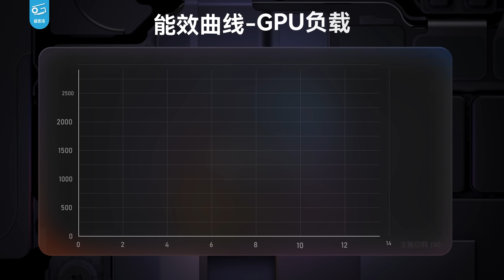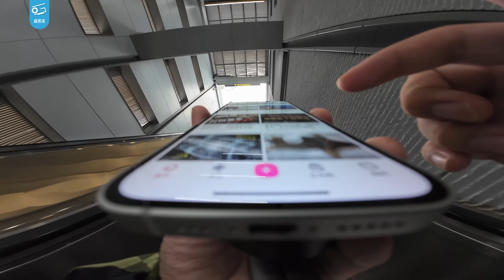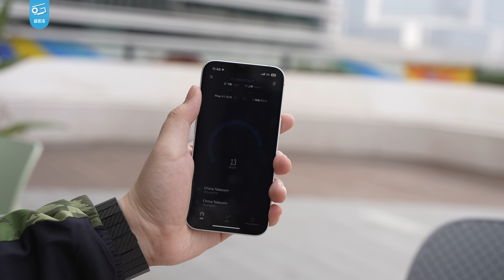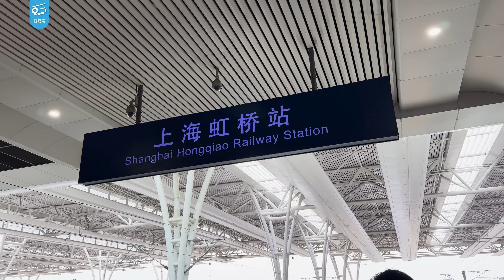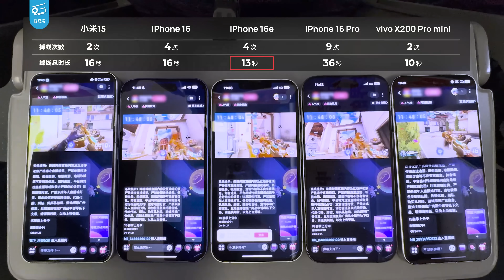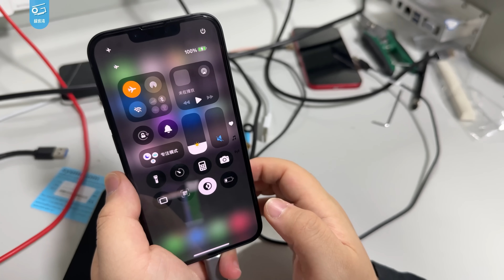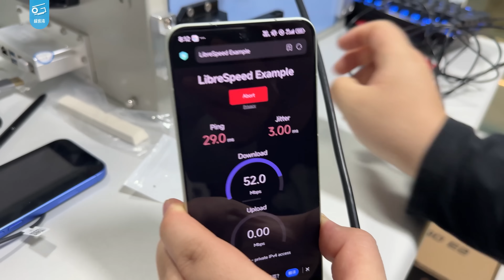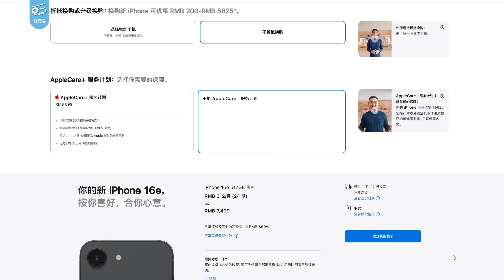iPhone 16e深度评测：苹果C1自研通信模块省电吗？信号如何？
等待已久的低阶iPhone终于更新了，这台新的iPhone 16e，最值得聊的莫过于首次亮相的苹果自研4G/5G通信模块C1了。相比iPhone以往采用的高通Modem，这次换用C1对iPhone的移动网络有多大影响？功耗能降低多少？能改善续航吗？信号又如何？为了一探究竟，我们自己搭建核心网，首次引入4G/5G通信测试，快来看看吧……